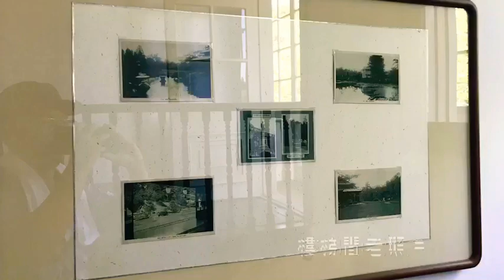[日本風情]明治村西鄉從道宅邸(釋照勝拍攝）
讓從事中、日文深度導覽多年的釋照勝，帶你去參觀明治維新時代興建的西鄉從道宅邸！
西鄉從道是西鄉隆盛的弟弟，很難得的是西鄉從道宅邸保存完好，目前移築到名古屋明治村保存；西鄉從道曾因牡丹社事件而於1875年率日軍前來攻打恆春，與台灣有很深的歷史淵源。
到明治村參觀時，建議參加館方安排的定時導覽，才有機會隨導覽老師上二樓欣賞豪宅內裝，在二樓陽台眺望，以及試坐訂製自外國的老古董皮椅哦！